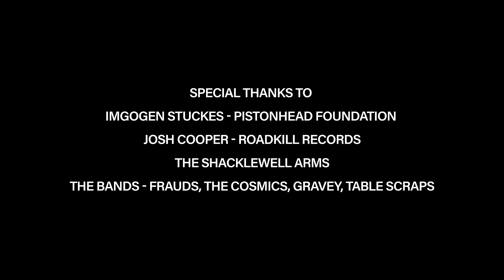LOUISE LOOKS - EPISODE #2 // PISTONHEAD FOUNDATION FT. ROADKILL RECORDS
In this episode, Louise chats to the founder of the Pistonhead Foundation, Imogen Stuckes about how the Pistonhead Foundation began, their ethos in choosing creative projects to work with, plans for the future and in the wake of Independent Venue Week, the importance of supporting upcoming talent in grassroots venues.